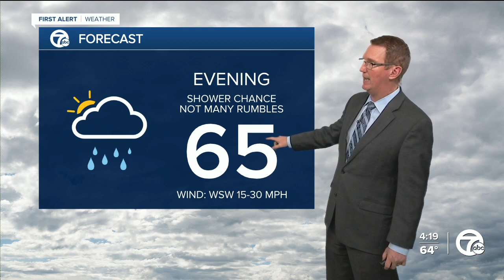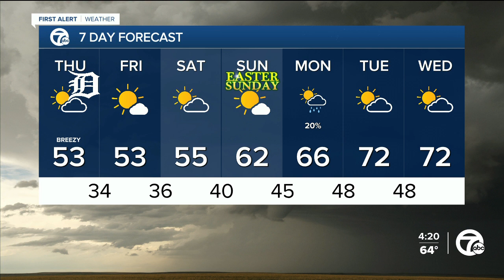Severe threat is over